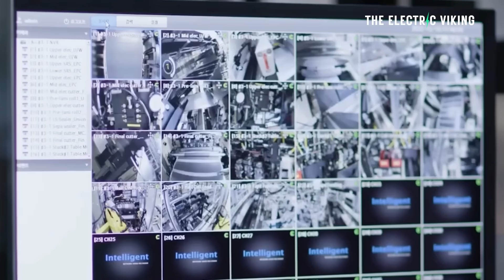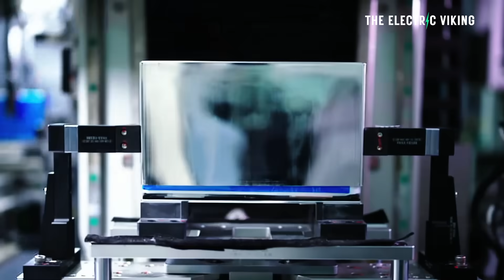GM’s Secret Weapon: Cheap, Safe LFP Batteries: A $6,000 EV Price Slash!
GM’s electric vehicle strategy just took a huge leap forward—by adopting low-cost, safe LFP (Lithium Iron Phosphate) battery technology, General Motors is planning to cut EV prices by as much as $6,000! This could make electric cars more affordable, reliable, and accessible for American families. With a new LFP battery plant in Tennessee and partnerships already in motion, GM is positioning itself to challenge Tesla, BYD, and other EV giants in the race to dominate the mass-market electric vehicle space. Learn how this battery breakthrough could transform the future of electric mobility and help GM sell millions of EVs globally.